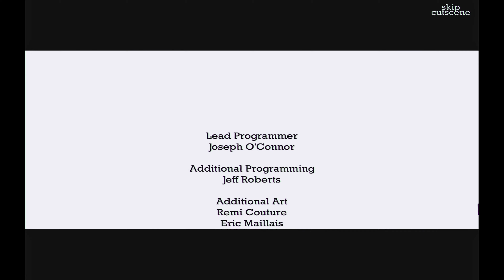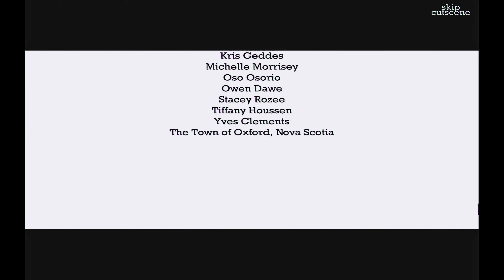Infected: Twin Vaccine (Ending) Collectors Edition Part 5: PC Game Walkthrough 2160p (4K)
Infected: Twin Vaccine (Ending) Part 5 Walkthrough
Collectors Edition Hidden Objects Gameplay from Big Fish Games (4K)

A new breed of virus has spread throughout the city of Oxford forcing the area to be quarantined. The first reported case of the virus was found in 6 year old twin sisters Tiffany and Theresa Morrisey. Tiffany never survived the infection but Theresa made a full recovery and is now believed to be the key to finding a cure. In the chaos of a city-wide evacuation Theresa has gone missing. Travel to the abandoned city of Oxford to find the missing girl before the virus spreads globally. Hidden objects adventure game from Gogii games.